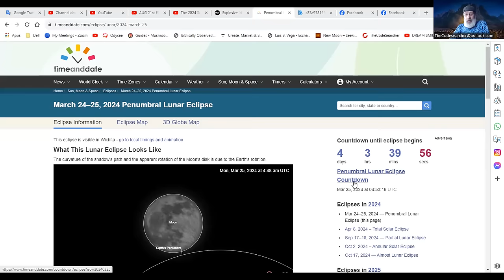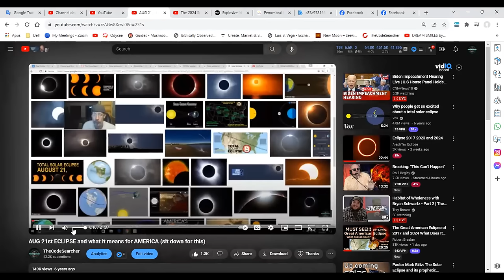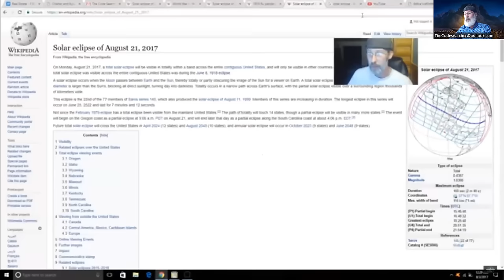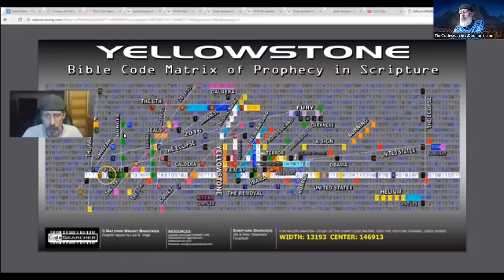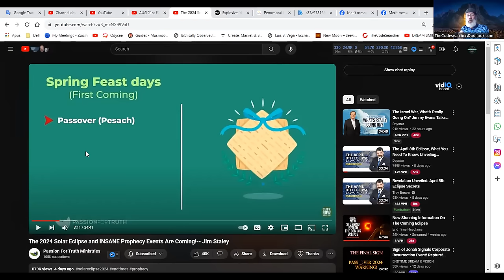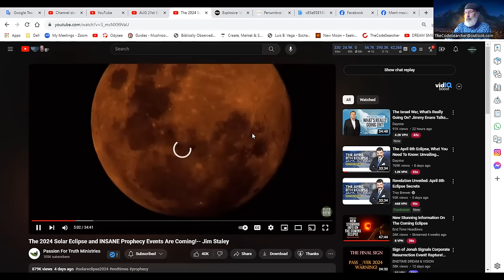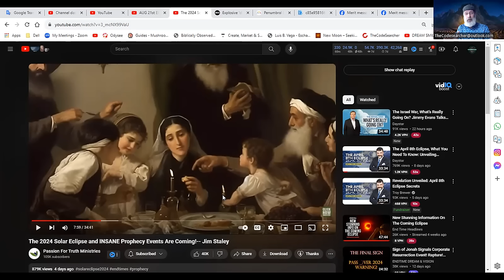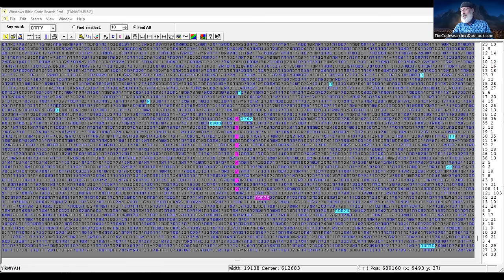Eclipse Seasons: Blood Moon and Solar Eclipse April 8 -Revealed!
jonathan shares information on the Eclipse Season you may not have considered Blood moon March 25th the connection to the Hebrew feast day Passover. The Omen of the Solar Eclipse on April 8 what it could mean, what can we expect in the days after. War? Pandemic? Trump Unalived? be sure to watch for the latest Trump Table in this video. we have alot to talk about folks

Bible Codes, Demon Comet, Trump Mur!3r code
Torah Codes
A&Ω Productions
End Time Headlines

Full Spectrum Survival

Unveiling the Eclipse, Election, and The  Trump Bible Code